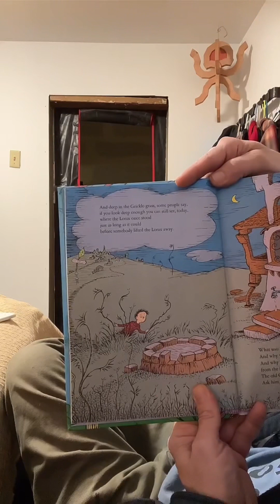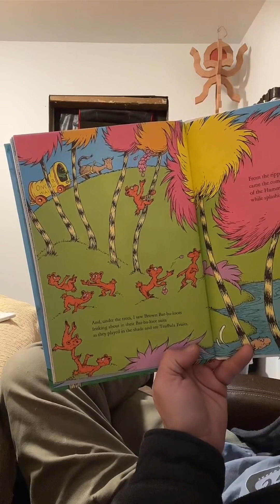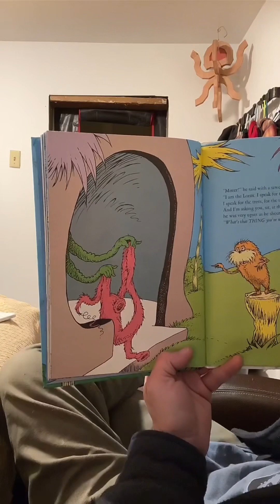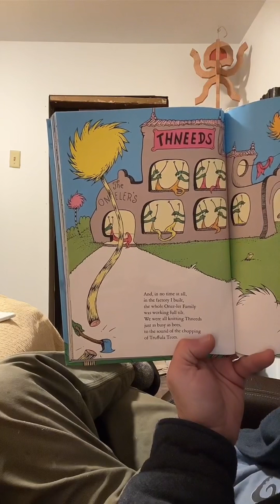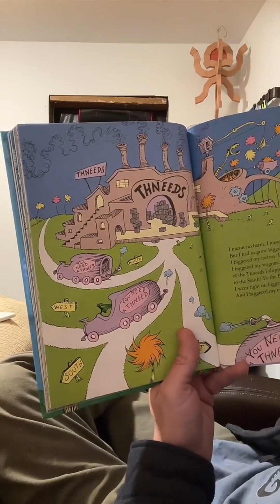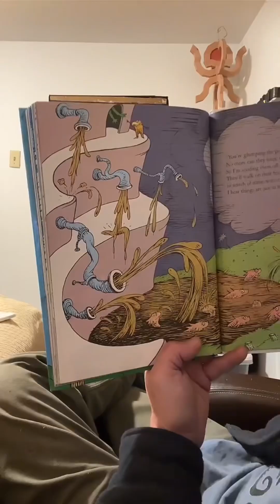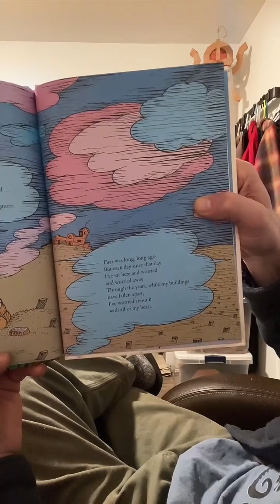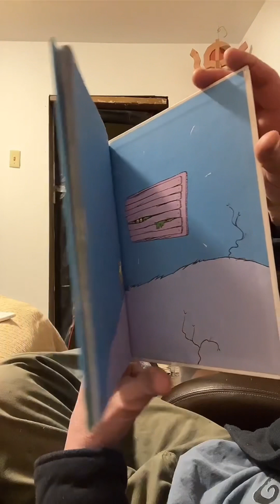The Lorax (a reading)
In which I read the classic moral tale on the dangers of capitalism and overconsumption, by Ted Seuss Geisel.